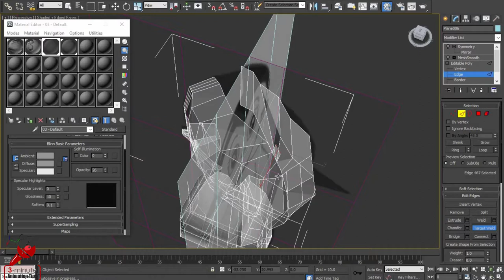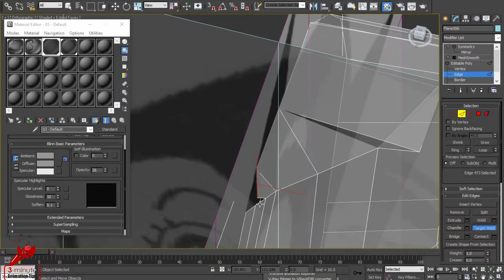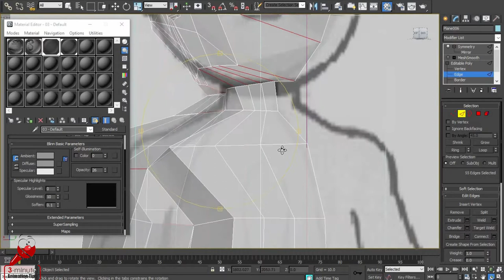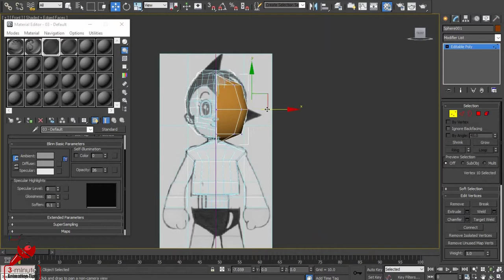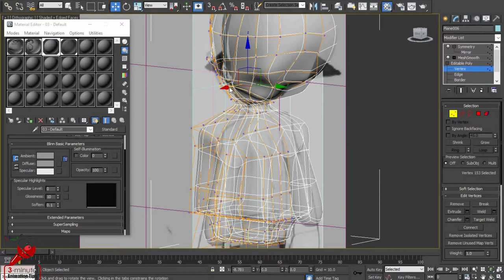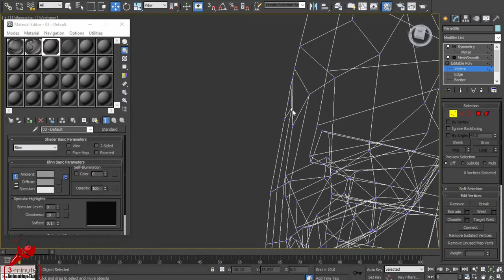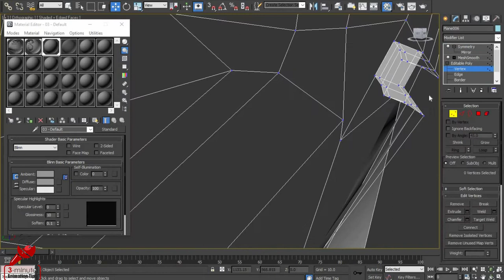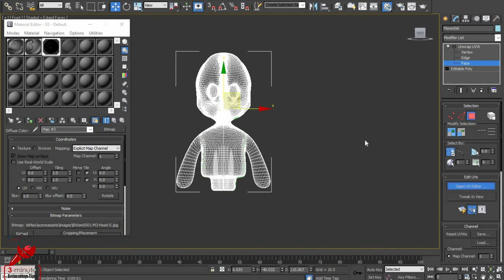3d max cartoon character modeling tutorial 02 Modeling To Animate Cartoon Character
9 Interior Design Trends for 2022 – 2023 For artist only:- trendsdesignhugger.com

33 most creative animal logo designs 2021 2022/23 animation job colour design Designers in 2021 design trends now design trends of 2021 earn entrepreneurship Graphic graphic design graphic designer Graphic Design Company Graphics graphic design trends 2021 innovation interior design trends 2021 interior design trends 2022 leadership development. Logo logo design marketing MobiKwik_Upasana_Taku money NyKaa_Falguni_NayyarKar Prototyping SlideShare_Rashmi_Sinha sustainability Tools top trends 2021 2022 trend book trending design trends 2022 Twitter UI UI design UX UX/UI web design ZivameRicha In this video we'll be using Autodesk 3d max to create a Cartoon Character modeling to animation with rigging process. I hope you enjoy the video and find some useful tips and tricks you can apply to your own projects!